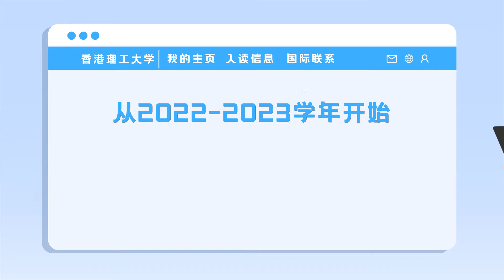3分钟读懂理大！本科组合课程助你寻找求学最佳状态。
前沿課程設置详细介绍——

由2022/23学年起，理大所有本科课程均会转为学系组合课程 （个别专项课程除外）。

於新安排之下，学生报读理大时会先选择一个学系的组合课程，获取录入学後，首学年只需修读相关学系的共同核心课程，直到二年级才决定主修科目，让同学有充裕时间，了解自己的兴趣及志向，在主修学科方面作出合适的选择。

此外，理大亦将加入「人工智能和数据分析」及「创新及创业」 两大新元素，成为大学核心课程的一部分。在学系组合课程的新模式下，这两个科目亦可作为副主修。